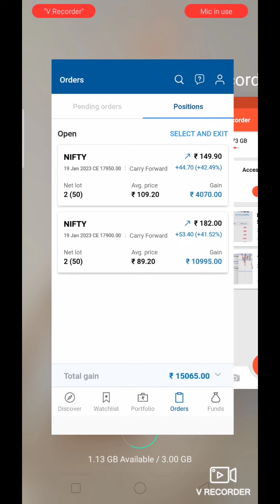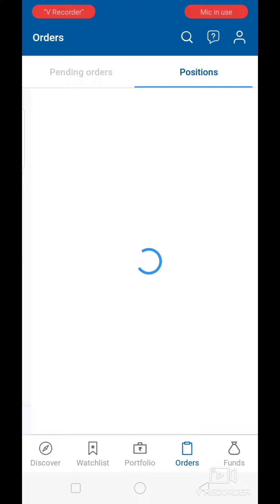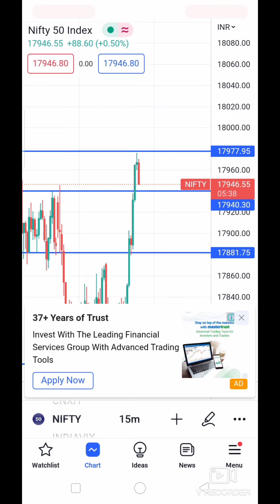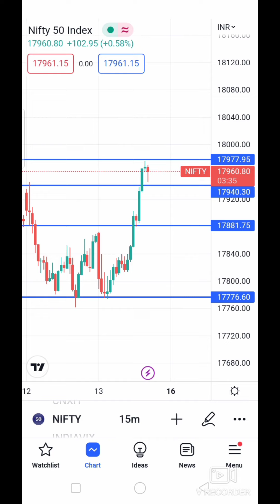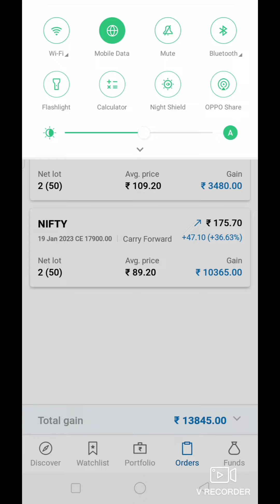live trading 15000+ profit || nifty Option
A stock market, equity market, or share market is the aggregation of buyers and sellers of stocks (also called shares), which represent ownership claims on businesses; these may include securities listed on a public stock exchange, as well as stock that is only traded privately, such as shares of private companies which are sold to investorsthrough equity crowdfunding platforms. Investment is usually made with an investment strategy in mind.

Nifty prediction
Nifty levels
today Nifty analysis
share Market sattabz
Trading psychology
beginner Trading strategy
Trading setup
beginner Trading mistakes
beginner Trading guide
beginner Trading strategy
share market Trading strategy
Nifty analysis
tommorow banknifty prediction
tommorow banknifty analysis
tommorow banknifty levels
tommorow Nifty analysis
tomorrow niftty levels
tomorrow nifty prediction
Trading strategy
Trading setup
share market se roj 5000/- kaise kamaye